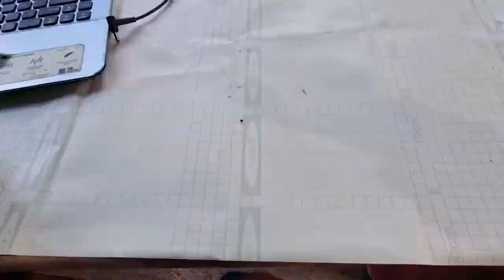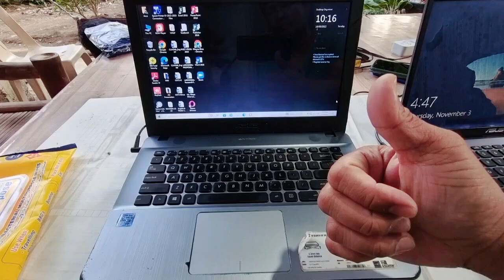How to fix asus laptop no display in simple way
in this video im showing how fix to Asus X441N no display and how the disassembly process.